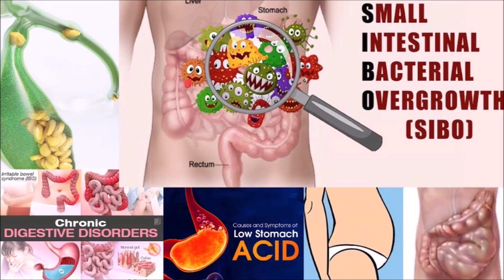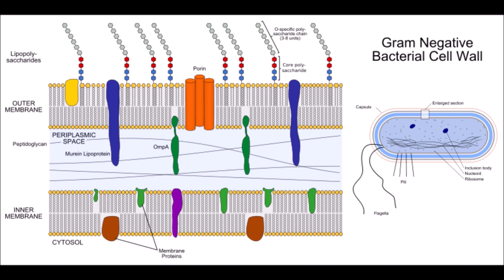Totul despre SIBO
SIBO este cauza principală a balonărilor, flatulenței excesive, borborismelor, eructațiilor și refluxului gastroesofagian. Tratamentul eficient al acestei suferințe intestinale îmbunătățește rapid calitatea vieții și combate intestinul permeabil.

Astăzi aflăm totul despre SIBO de la Dr. Adrian Cătinean, medic primar Medicină Internă și Gastroenterologie la Centrul Medical Diasan din Cluj-Napoca.